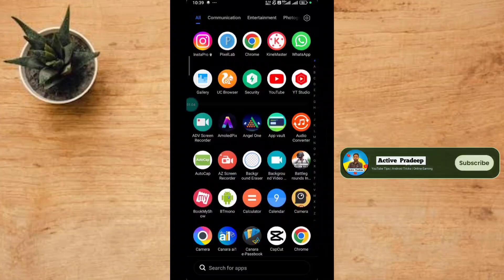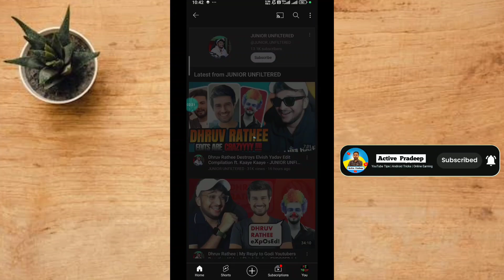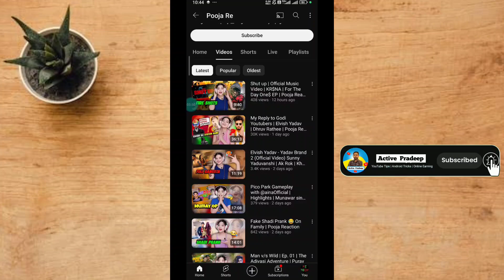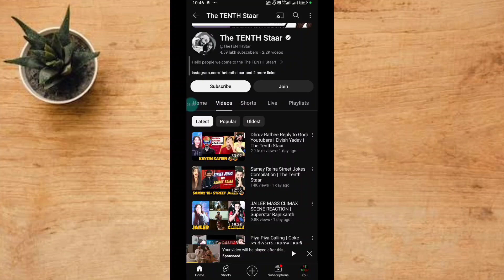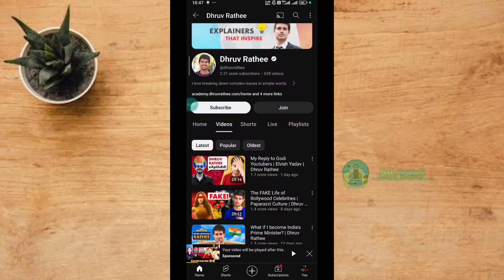इस Topic पर Upload करो Video तुरंत होगी Viral | Dhruv Rahee | Elvish Yadav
My Reply to Godi Youtubers | Elvish Yadav | Dhruv Rathee

Queries Solved -

Dhruv Rathee
Dhruv, Rathee
indian youtuber
aapkapilla
dhruv rathee
dhruv rathee exposed
Exposing Dhruv Rathee And His Anti- India Propaganda